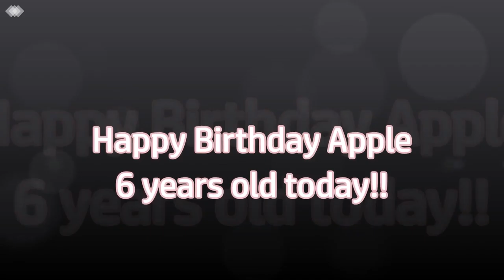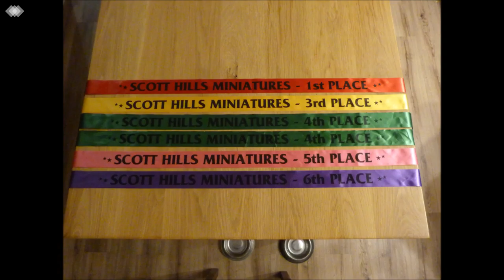Apple's 6th Birthday Slideshow